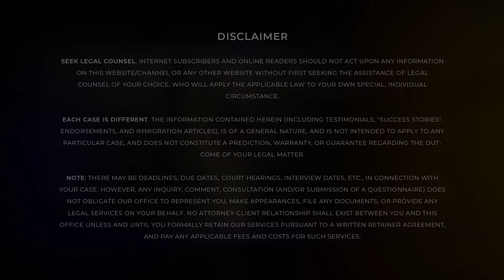I AM NOW A US CITIZEN. DOES THAT MAKE ME A DUAL-CITIZEN & CAN I OWN PROPERTY IN THE PHILIPPINES?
PHILIPPINE CONSUL GENERAL ANSWERS YOUR QUESTIONS:
Gurfinkel with ConGen Edgar Badajos of the Philippine Consulate General of Los Angeles!

“Can a Fil-Am own property in the Philippines?”
“Can a U.S. citizen child of Filipino parents inherit property in the Philippines?”
“If I am an American citizen, can I buy a condo in the Philippines?”
“Does the Philippines recognize DUAL-CITIZENSHIP?”
“After naturalizing as a U.S. citizen, do I automatically become a dual-citizen?”